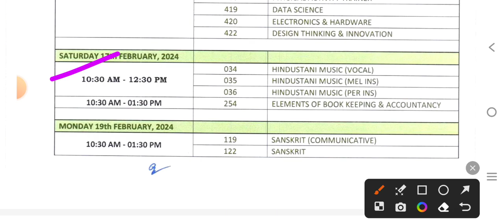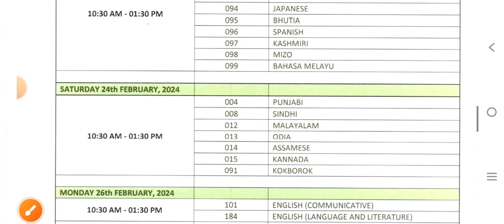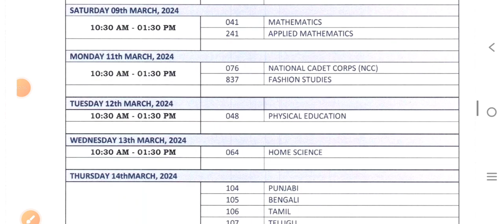cbse board exam date sheet 2024 class 10 & 12 download kaise karen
board exam date sheet 2024 class 12
cbse board exam date sheet 2024 class 12
board exam date sheet 2024 class 10
cbse board exam date sheet 2024 class 10

PDF link 👇🏻👇🏻👇🏻👇🏻class 10
cbse board exam date sheet class 10